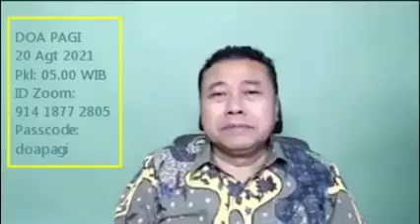Renungan Doa Pagi | Jumat, 20 Agustus 2021 : BERADA DI TITIK TERENDAH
RENUNGAN DOA PAGI
20 Agustus 2021
Pdt. Dr. Erastus Sabdono
BERADA DI TITIK TERENDAH